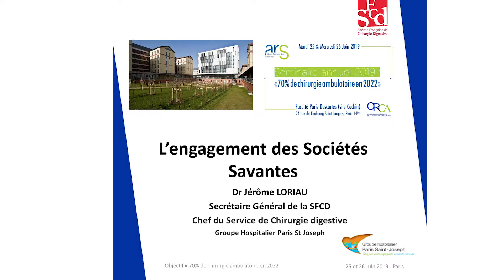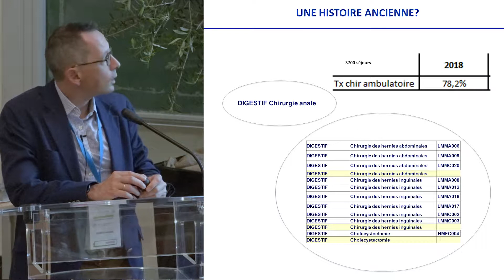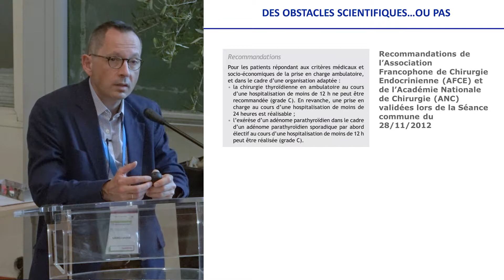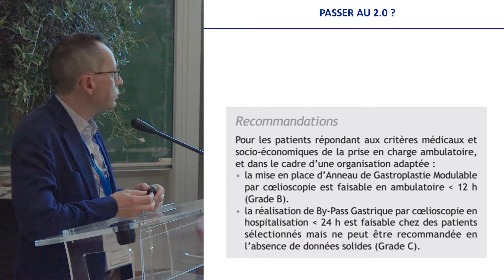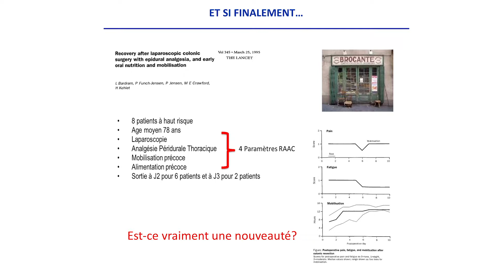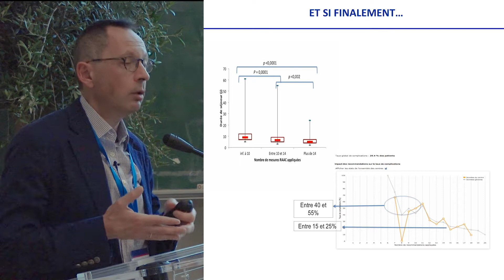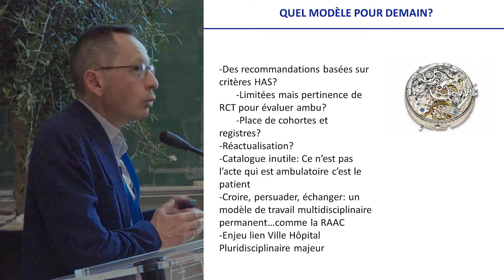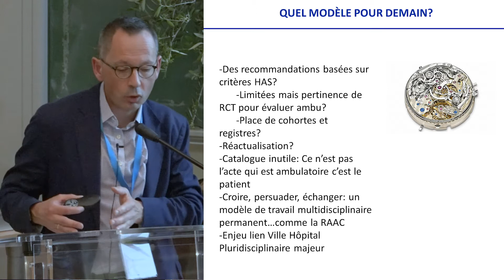L’engagement des Sociétés Savantes - Dr Jérôme LORIAUD